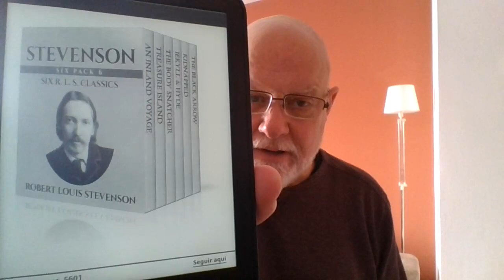The Body Snatcher & Dr Jekyll & Mr Hyde by Robert Louis Stevenson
For MAYhem I read these two short fictions by R.L.S.
"The Body Snatcher" originally appeared in December 1884 (ok definitely Victorian-era then) in The Pall Mall Gazette. It was filmed as The Body Snatcher with Karloff and Lugosi by producer Val Lewton, and director Robert Wise in 1945. And again as The Flesh and the Fiends with Peter Cushing and Donald Pleasence in 1960, directed by John Gilling for Triad Productions.

The Strange Case of Dr Jekyll and Mr Hyde was published as a novella two years after The Body Snatcher, in 1886. Wikipedia estimates it has been adapted to film or stage over 120 times.

The Hammer cross-gender adaption is from 1971 and the correct title is "Dr. Jekyll and Sister Hyde" starring Ralph Bates and Martine Beswick, respectively.
The pre-code Hollywood version was about the 14th adaptation (the first sound one?) in 1931, directed by Rouben Mamoulian and starring Fredric March and Miriam Hopkins.